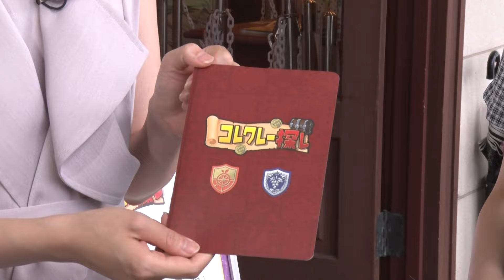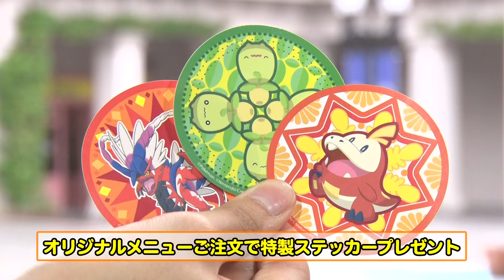【志摩スペイン村】ポケモンのスペシャルイベントやこの夏にオススメのアトラクションを紹介！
7月19日（金）の放送は、サマーフィエスタを開催中の志摩スペイン村から
ポケモンのスペシャルイベントや、この夏にオススメのアトラクションを紹介。
「ポケットモンスター スカーレット・バイオレット　ポケモン課外授業in　志摩スペイン村」では、パーク内各所に、ピカチュウやニャオハたち、80種以上のポケモンが出没！
また、謎を解きながら、宝探しポケモン「コレクレー」を探してキーワードを
集める謎解きラリーイベントや、ポケモンのグルメも登場！「ホゲータの”ひのこ”いちごラッシー」・「クワッスの”みずでっぽう”ラムネソーダ」など。
このほか、ひんやりアトラクションでは、毎年パワーアップする「ジャブジャブラグーン」や、マイナス２０度の氷点下の世界を体感する「氷の城」も人気。
今月27日からスタートする夏のナイター営業の見どころも紹介します。
夏の志摩スペイン村の最新情報をお届けします。お楽しみ！